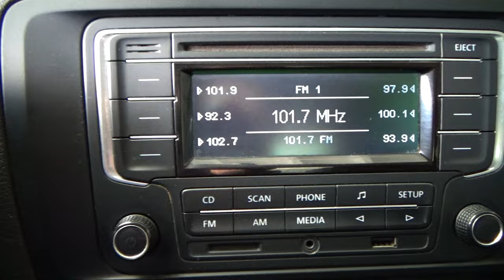Volkswagen / Jetta / 2016 - 4826